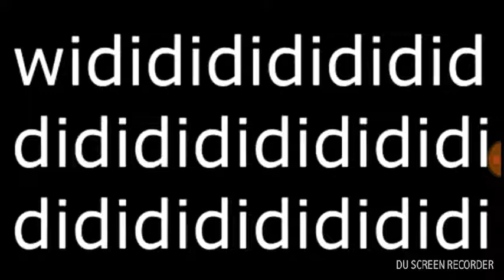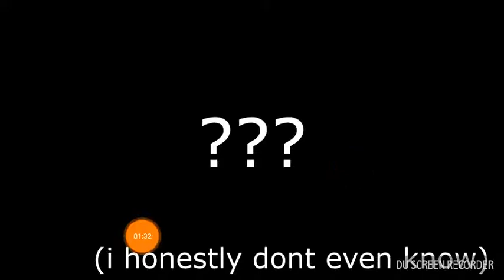What say to xXx_Mad_xXx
ITS I JOKE XP